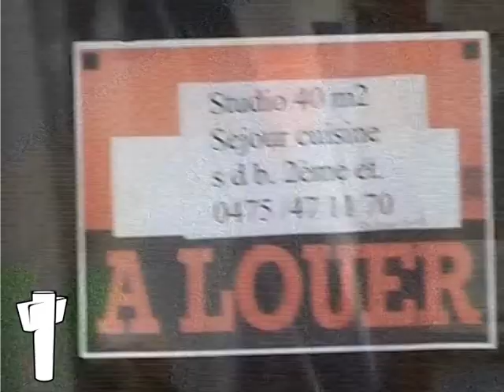Tatoom touver le bon kot ? Reportage (Partie1)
Tatoom t'aide à trouver The kot !  Rendez-vous chez Infor Jeunes

Partie 1